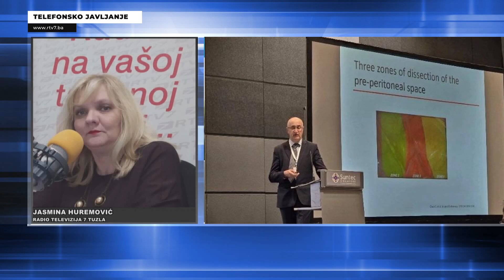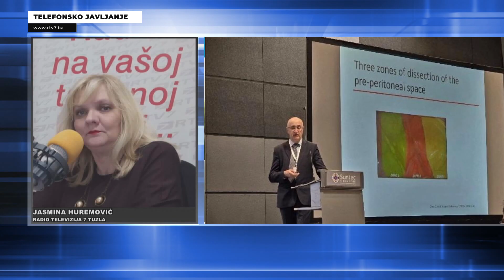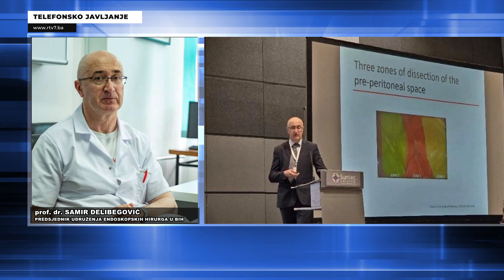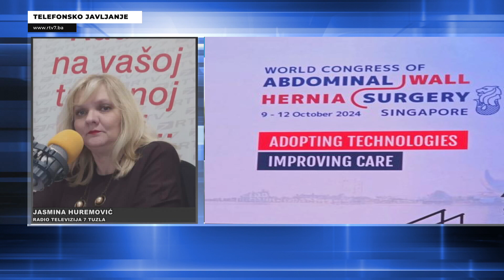prof.dr. Samir Delibegović učestvovao na Kongresu iz hirurgije kile održanom u Singapuru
Među dvije stotine pozvanih predavača iz USA, Njemačke, Italije, Japana, Koreje, Švajcarske, iz UKC Tuzla pozvan je prof.dr. Samir Delibegović, predsjednik Udruženja endoskopskih hirurga u BiH.
To veliko priznanje, plod je kontinuranog, dugogodišnjeg rada i nastojanja prof.dr. Samira Delibegovića da unaprijedi endoskopsku hirurgiju u Bosni i Hercegovini.
Prof.dr Samir Delibegović je tim povodom bio  naš sagovornik u otvorenom radijskom programu.